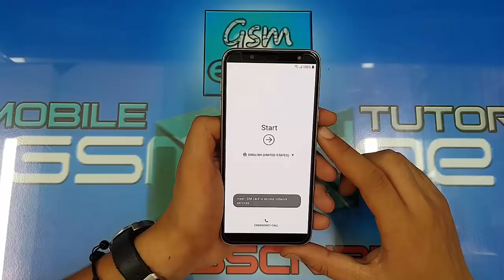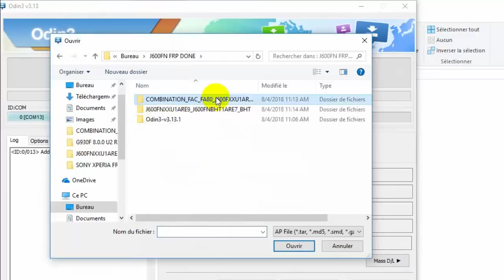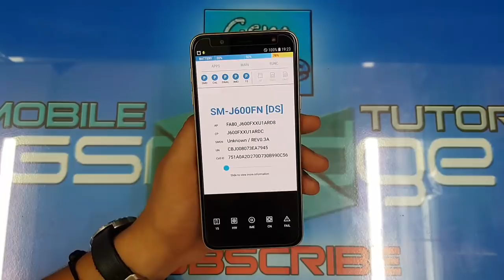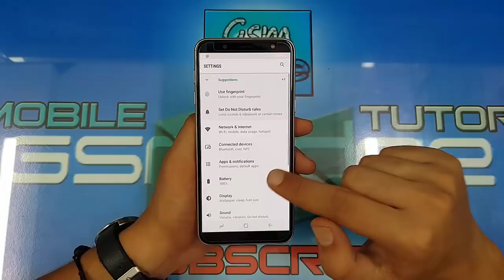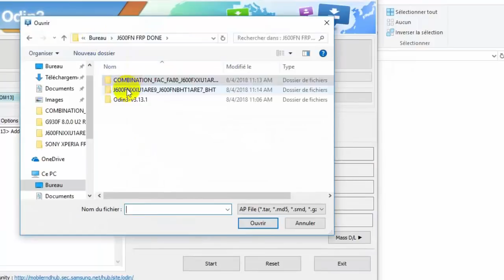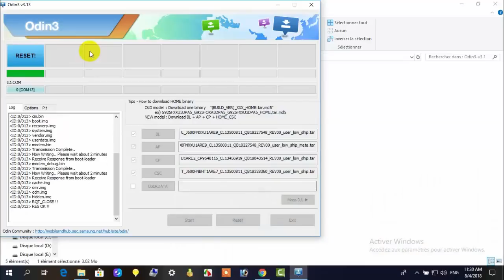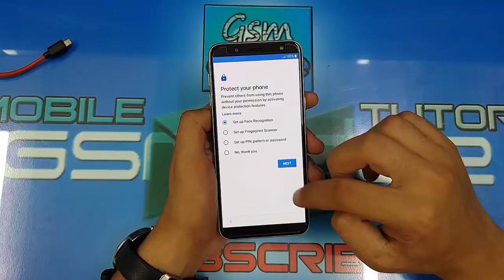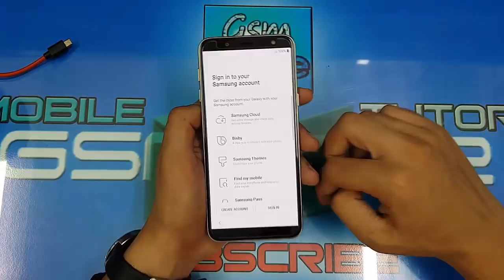BYPASS FRP SAMSUNG GALAXY J6 SM J600FN V8 0 SKIP GOOGLE ACCOUNT FINAL WAYS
How to Bypass Google Account Samsung Galaxy J6 J600FN Android 8.0 oreo last update Patsh Level U1

"This device was reset to continue. Sign in with a Google account previously synced on this device."